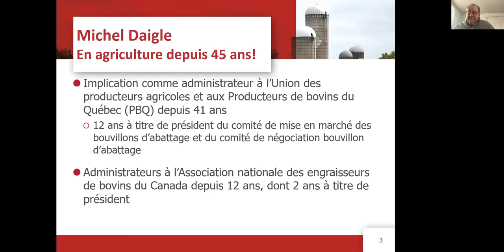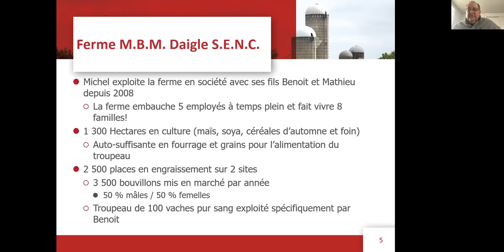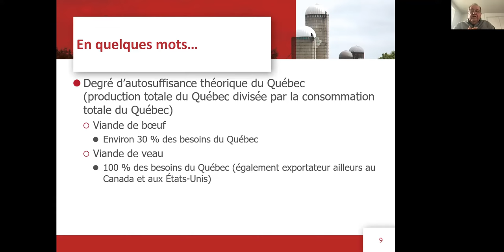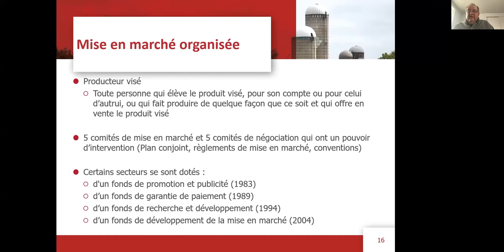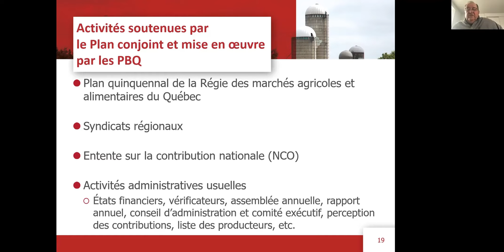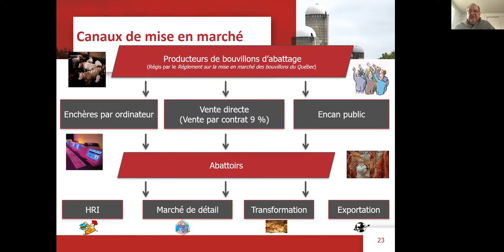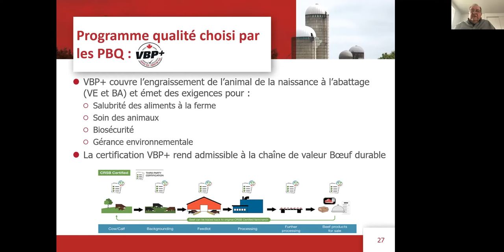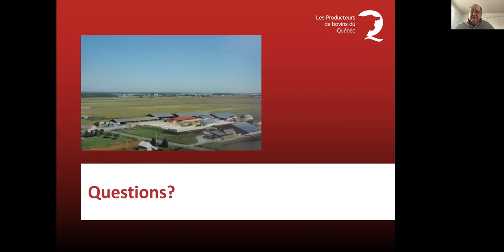Winter Lunch and Learn - High Performance Feedlot Feeding Systems - Francais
Careful attention to detail in feeding and management systems are critical for beef feedlot sector profitability, Michel Daigle of Ferme MBM Daigle in Sainte-Hélène-de-Bagot, QC will discuss the high performance feedlot management systems used at the facility and their path to profitability.